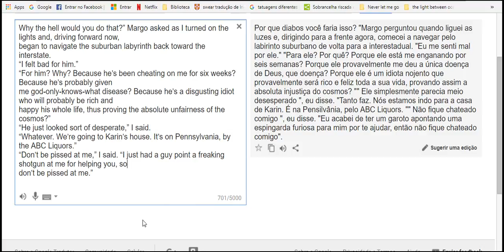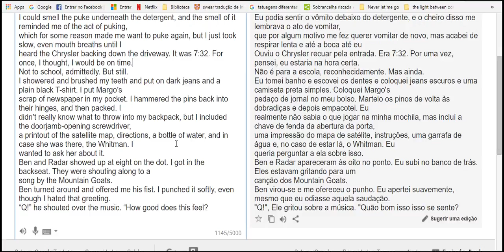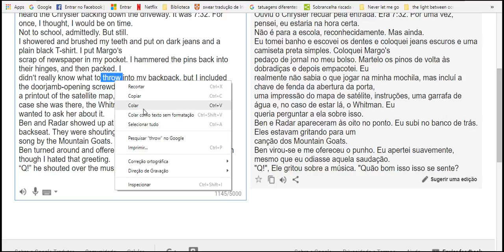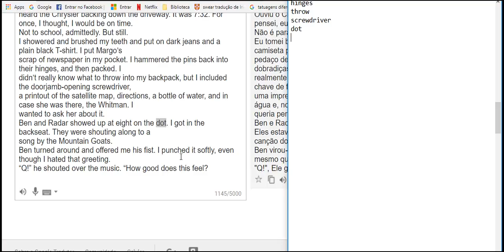Very study everyday more each more better more whole more week we watch please 5